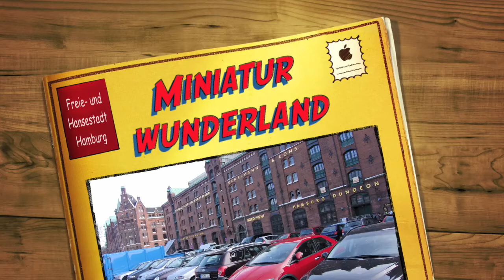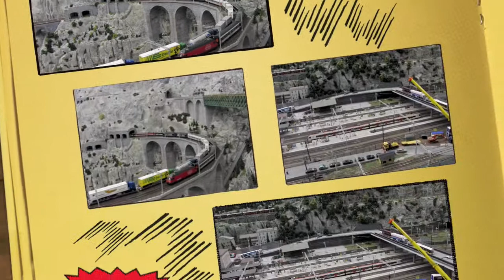Miniatur-WunderLand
A video of the model train Miniaturwunderland in Hamburg from Scandinavia over Hamburg, Knufflingen and America to Switzerland